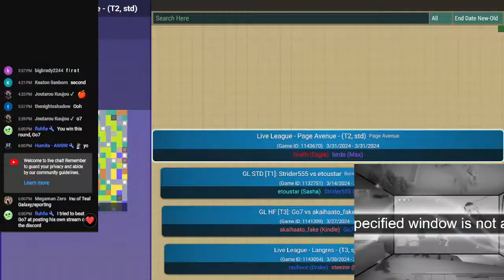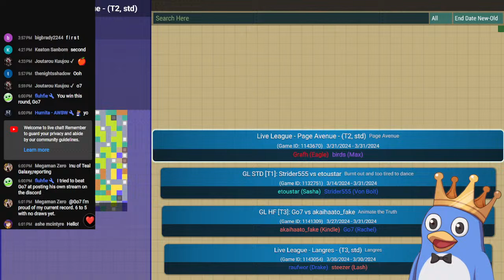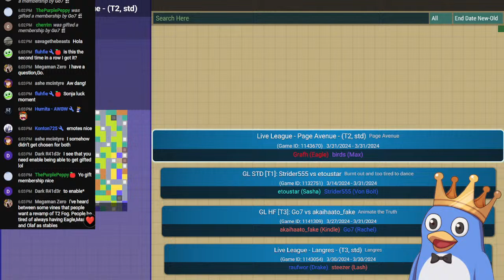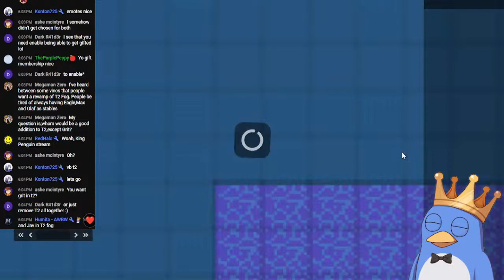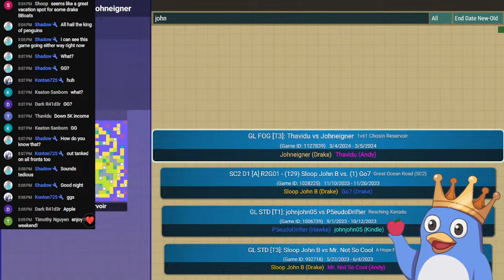Go7 Stream #276 AWBW Replays - 30+ replays in queue!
Replay Queue (by order submitted one per submitter):

Go7 Priority:

SaucySells (Sturm) vs Go7 (Sturm) Primordial Truth

akaihaato_fake (Kindle) vs Go7 (Rachel) Animate the Truth

New Submitters:

Returning Submitters:

Yellow Comet Commander vs Po1and (Rachel) Pelican Point

lawrencea1997 (Sasha) vs DaysOFPlague (Sasha) Sahara

Johneigner (Drake) vs Thavidu (Andy) 1vs1 Chosin Reservoir

ASoc Starborn (Koal) vs CatWithYarn (Adder) Burnt out and too tired to dance

zeratul117 (Olaf) vs Milkteawithpearls (Olaf) Shoalsea

Hand of JTQWN (Rachel) vs Stealer (Sami) Brush With Death

raufwor (Adder) vs AdvanceNoob (Adder) The Other Blockchain

Havetts93 (Eagle) vs Sadberry (Eagle) Lunatic

Bre (Kindle) vs Xirema (Sonja) Verdunois v2

Matemon (Javier) vs Adept999 (Sasha) Love And Literature

rip_ (Andy) vs AdvanceNoob (Drake) 1vs1 Verdun

Big Yellow Bus (Grimm) vs Deejus (Sasha) Opening Gambit

Jamdinosaur (Grit) vs keatonfox (Von Bolt) 1vs1 Verdun

Sturm (Eagle) vs Arkeiro (Von Bolt) 1vs1 Issus v2

Sunyata (Hawke) vs Kantbei (Sasha) Lunatic

Stormtrooper0II (Max) vs mad_caterpillar (Max)

FFA Global League World

Deejus_ (Max) vs headpats from senpai (Max) Naranja (AC2)

Neverlocke (Javier) vs achesst (Kindle) Animate the Truth

DaysOfPlague (Rachel) vs Mr.Ko (Rachel) Cross-Country Rivalry

Nightmare of Heiankyou (Eagle) vs rip_ (Hawke) Tornado Road V2

Grafh (Eagle) vs birds (Max) Page Avenue

etoustar (Sasha) vs Strider555 (Von Bolt) Burnt out and too tired to dance

raufwor (Drake) vs steezer (Lash) Langres

Quesam (Lash) vs BoldGiraffe (Kindle) 1vs1 A Gravefor Roses

Fog Police (Jess) vs Luu (Jake) Redemption World

Mr.Ko (Hawke) vs Peach2k21 (Sasha) 1vs1 Stalingrad

Cross n Fox (Olaf) vs Chariot_Rider (Eagle) Cycles to Gehenna

TheHamSlapper (Andy) vs Bigjoe (Lash) To Athos

Dhoulmagus (Sasha) vs savagethebeasts (Sturm) Splintered

NewbieAus (Eagle) vs DaysOfPlague (Sami) Lunatic

steezer (Kindle) vs Thavid (Kindle) Logarithmic v2

Killerjays (Sturm) vs Sami-YingXiangLi (Sturm) Redemption World

To play the game for free :D

PNG Model done by Shercy, she's on twitter, Instagram, and you can commission from her on Fiverr!

Jenna sang the intro and I highly recommend her.